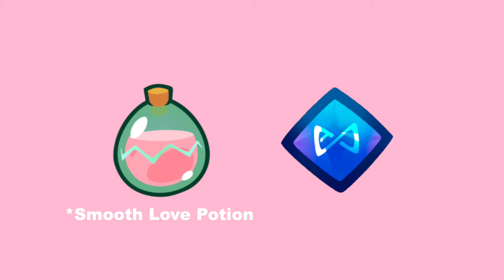Is The Oasis (Metaverse) Closer Than We Thought? How Ready Player One Is Becoming Reality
Have you ever watched Ready Player One and thought, “I wonder if that could actually happen one day”?

Well you don’t have to wonder anymore, because crypto and vr headsets like oculus quest are making virtual worlds a reality.

Remember Oasis currency from Ready Player One? Innovators in the crypto space like Axie Infinity are determined to make something similar actually materialize with their NFT based game based on AXS and Smooth Love Token.

Axie Infinity is also in the process of rolling out Lunacia, which consists of over 90 thousand plots of customizable tokenized land called Terra. The developers plan to fully implement Lunacia by the end of 2022. The world will consist of 6 different land types, Lunas Landing, Savannah, Forest, Arctic, Mystic, and Genesis. Land will be filed with NFT items you can find and collect, along with location specific lore.

Couple that with a virtual reality headset, and it sounds like we have ourselves an Oasis!

Tokens like Axie Infinity are considered Social Tokens, and Raoul Pal, CEO of Investment Firm Real Vision, is particularly bullish on them.

Are you convinced that crypto tokens like Axie Infinity are akin to oasis currency? Let me know what you think!